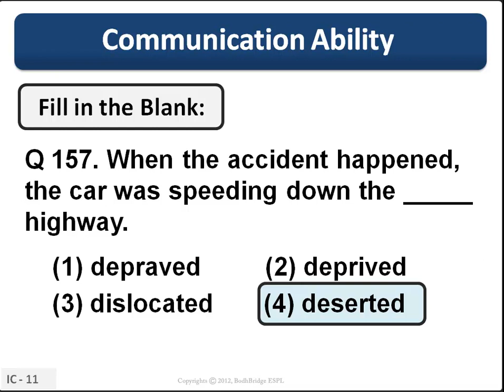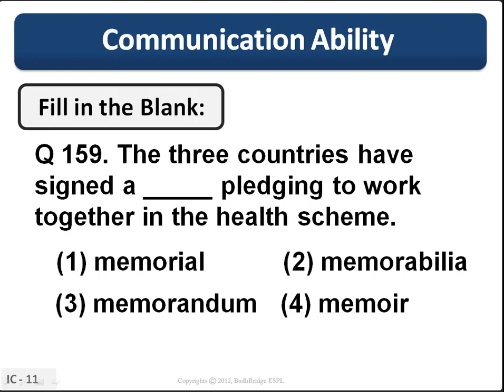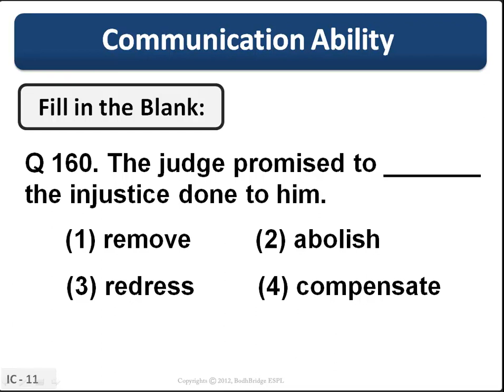ICET Test Preparation 2018: Verbal Ability Problem-2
In this video you will learn how to do multiplication with 11 easily.

We run a portal called as part of Bodhbridge Educational Services (P) Ltd. We are India's first HD Video based training platform has been providing

coaching since last 7 years at National level.

We provide live classes and online classes for the subjects given below:

1. Spoken English
2. Vedic Maths
3. Reasoning (Verbal & Non-Verbal).
4. Communication Skills
6. Quantitative Aptitude.
7. Verbal Ability
8. Personality Development.
9. Interview Facing Techniques & Skills
10 .Resume Building
11. Time Management
12. IBPS
13. IIT JEE
14. Functional Grammar.
15. Placement Preparation.
16. Gate